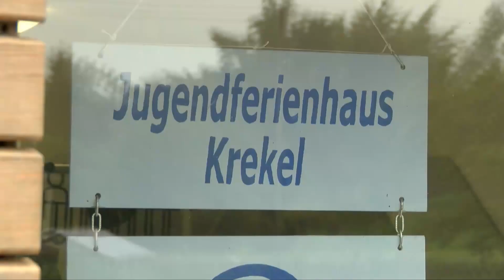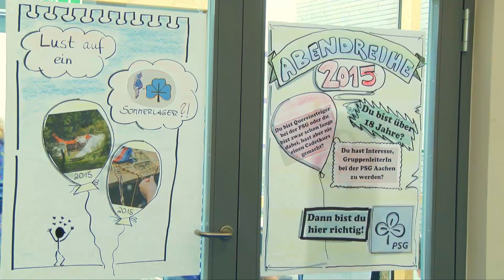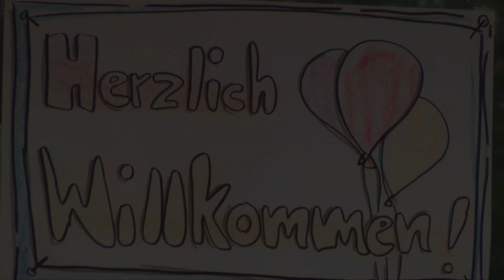Jugendferienhaus Krekel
Das Jugendferienhaus Krekel der Pfadfinderinnenschaft St. Georg (PSG) im Bistum Aachen bietet Jugendlichen einen Ort der Begegnung. 2013 wurde es barrierefrei umgebaut. Aber auch Schulklassen und Familien können hier übernachten.